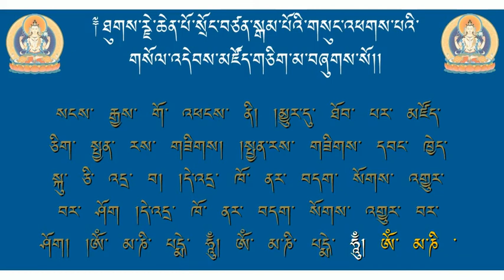Chenrezig Prayer (Avalokitesvara Prayer)